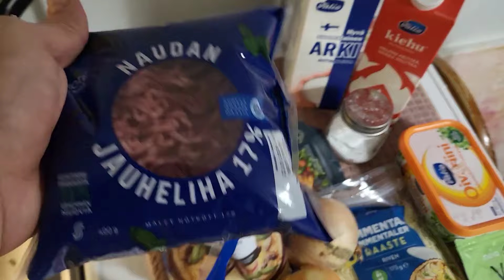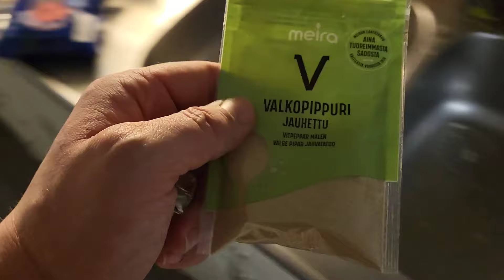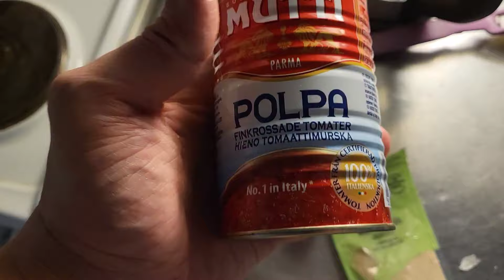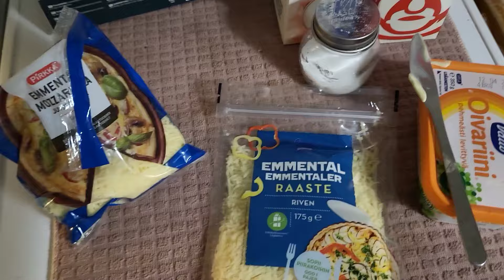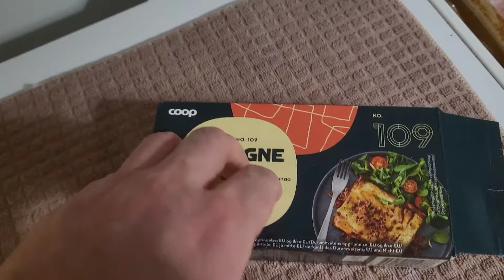Rike kokkaa: Lasagnehässäkkä